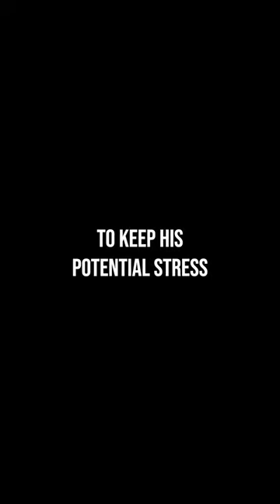One Eyed Sloth is Released back into the Wild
Hey guys here is some music I composed for @Merazonia latest project! It follows the story of a vulnerable sloth that is successfully released back into the wild :)

Also if anyone needs any bespoke music for their projects please send me a direct message on here or click the link in my bio to get to my website/Instagram to message me! :)